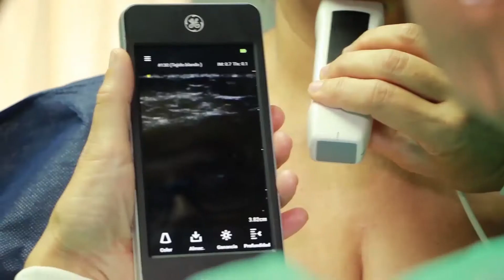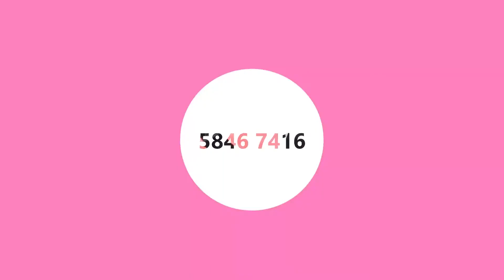MiHabanaTV- con Pollito Tropical en Cuba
Disfruta de esta exclusiva de nuestro canal junto Pollito Tropical en su mas reciente visita a La Habana. También estuvimos bien cerca de su familia con quien conversamos sobre este youtuber cubano que es uno de los mas seguidos tanto fuera como dentro de la isla